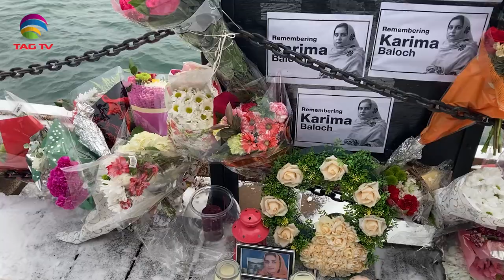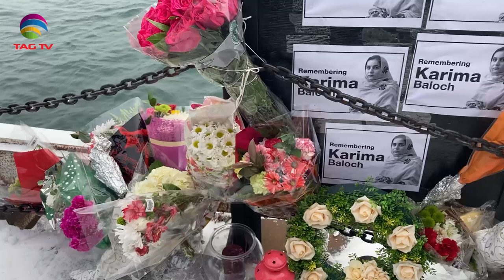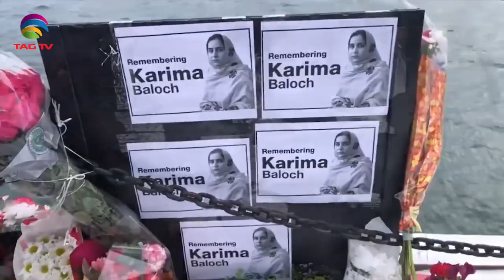A Vigil in memory of Karima Baloch @HarbourfrontCentre Toronto